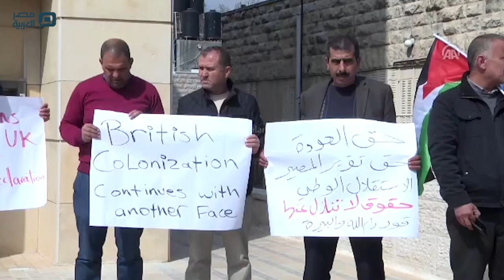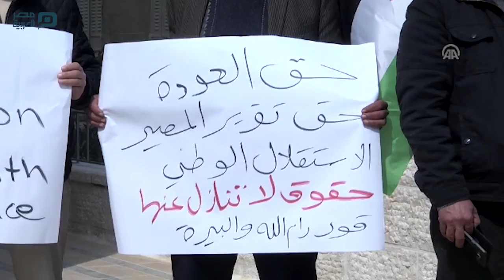مصر العربية | فلسطينيون ينددون بدعوة بريطانيا لنتنياهو للاحتفال بمئوية "وعد بلفور"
نظّم عشرات الفلسطينيين، اليوم الخميس، وقفة أمام المركز الثقافي البريطاني في مدينة رام الله، وسط الضفة الغربية، للتنديد بدعوة بريطانيا لرئيس الوزراء الإسرائيلي، بنيامين نتنياهو، للمشاركة في احتفال سينظم بمناسبة مرور مائة عام على وعد "بلفور".